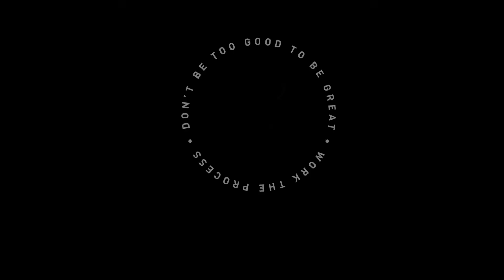Ownership Of Self ft. Macho Means (BlaCK OWned) | Pursuit Of Greatness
In this episode, we sit down with founder of BlaCK OWned Outerwear and musical artist, Macho Means. He talks about the journey of creating the BlaCK OWned clothing line and the obstacles they had to overcome to get to where they are now. There were times when they received death threats but Macho stresses the importance of living without fear and being persistent in pursuing your passion.

The Pursuit of Greatness is an interview series produced by Under Pressure TV, a sports brand out of Cincinnati, Ohio. Hosted by founder of Under Pressure and filmmaker, Stu Holt, the series captures the journey of those who are on a pursuit to be great at whatever they are passionate about. Whether it be an athlete, trainer, musical artist, or entrepreneur. Episodes are released every Monday morning.